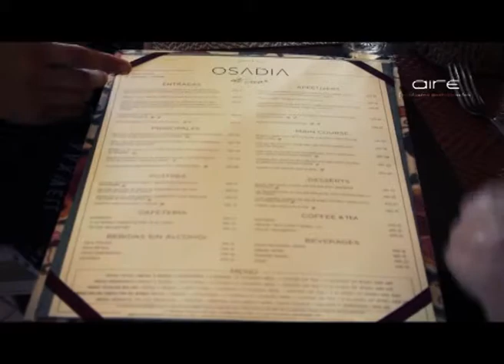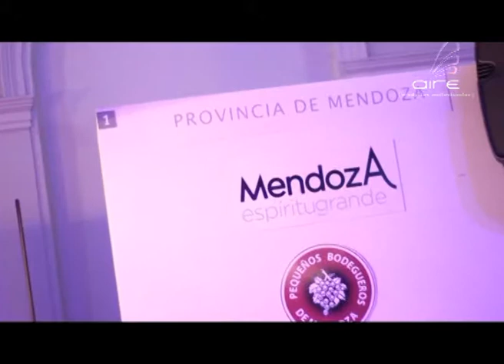Vyp Sabado 23 de agosto del 2014 (bloque 1)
Te presentamos la propuesta gastronomica de Bodega Dominio del plata.
Salon Argentino de bodegas La Plata.